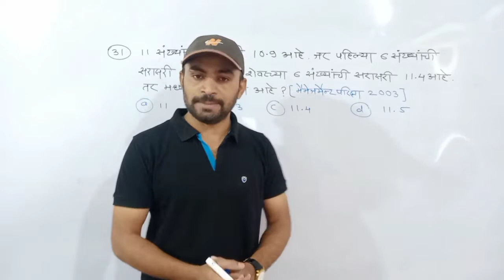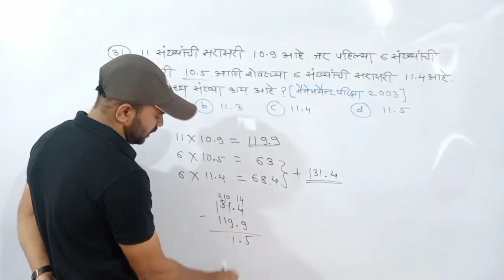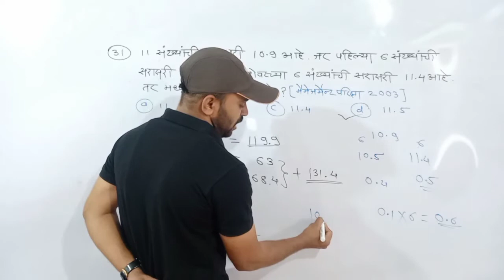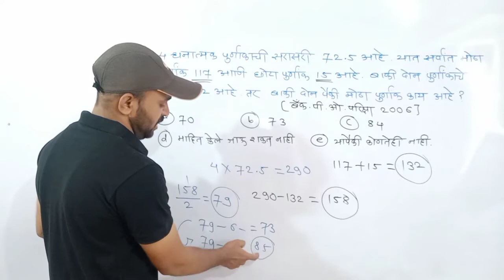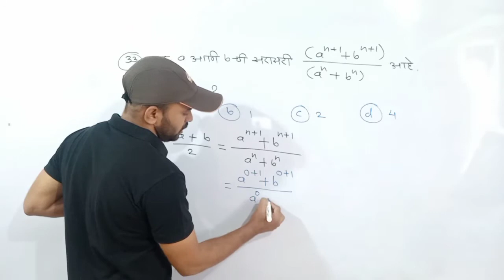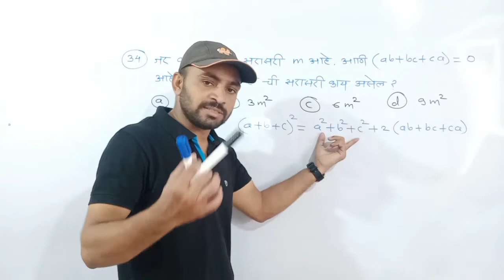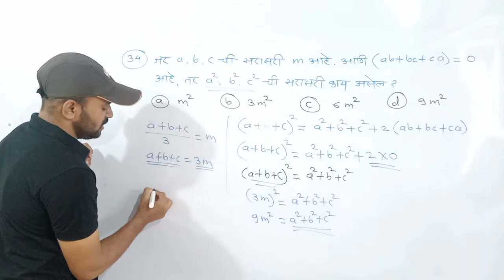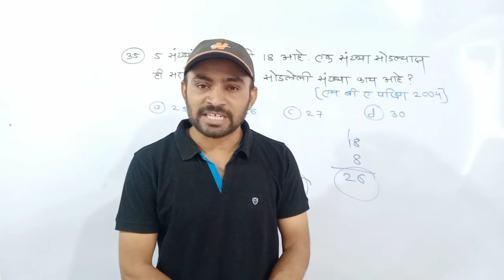सरासरी उदाहरणे/rs agrawal math sarasari/सरासरी गणित उदाहरणे/sarasari maths in marathi police bharti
sarasari maths in marathi police bharti/सरासरी वरील उदाहरणे/rs agrawal math sarasari/police bharti ganit marathi
R.S Agrawal books in marathi पुस्तक विकत घेण्यासाठी ह्या लिंक वर क्लिक करा.
Nitin Mahale (kokila prakashan)math book
कोकिला प्रकाशन नितीन महाले सरांचे गणित पुस्तक

व्हिडीओ मधील काही महत्वाचे;-
sarasari math in marathi
sarasari maths in marathi police bharti
rs agraval math in marathi
सरासरी,सरासरी कशी काढावी
सरासरी mpsc
सरासरी गणित
सरासरी गणित उदाहरणे
सरासरी गणित गुरु
सरासरी काढण्याचे सूत्र
average math masti
average math tricks
ankganit math in marathi
math in marathi mpsc
group d math
rs agrawal math in marathi
sarasari,police bharti ganit marathi
rs agrawal math sarasari
सरासरी वरील उदाहरणे
rs agrawal math
by sandip wagh sir